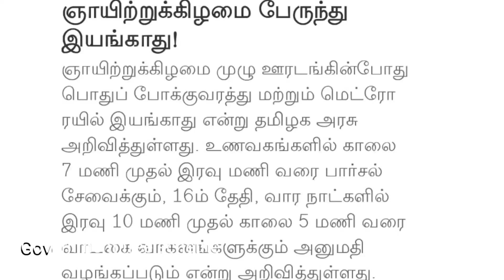முழு ஊரடங்கு பஸ் போக்குவரத்து நிறுத்தம் | Lockdown in tamilnadu | Stalin Arivipu news | DMK News